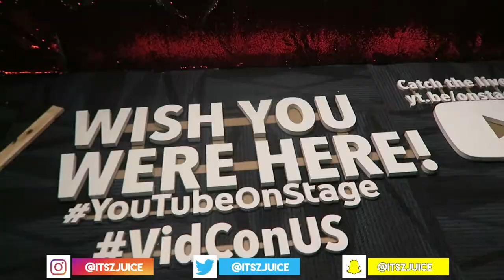Yesterday's Juice| Juice Talking in 3rd Person Vidcon Day 1|ItszJuice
TODAY is Day 1 of Vidcon 2018 with juice  VLOG

JUICE RECENT DAILY VLOGS YOU'LL ADORE ⇣
COMING SOON...
JUICE TECH STUFF
Canon T6i
iMovie
JUICE BEHIND THE SCENES FOOTAGE
Coming Soon.
JUICE TRAVEL VLOGS ⇣
Coming Soon...

JUICE OTHER VLOGS YOU'LL LOVE ⇣
Coming soon...

JUICE PREVIOUS VLOGS WORTH WATCHING ⇣
Coming Soon
coming soon.